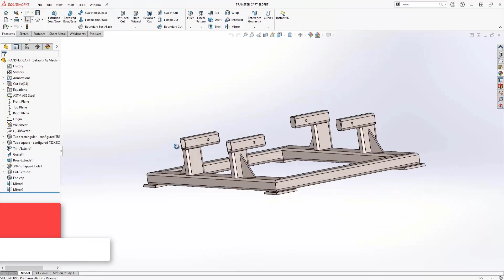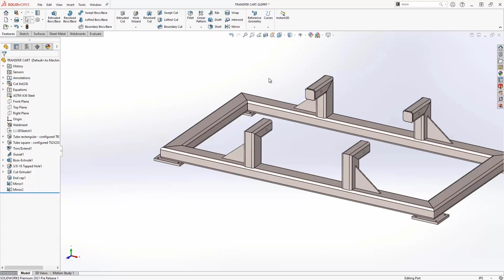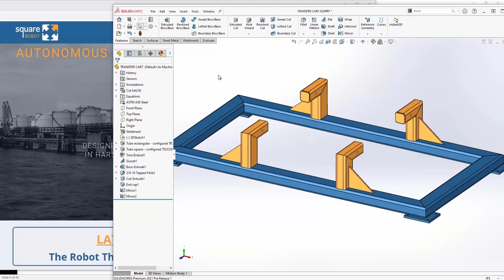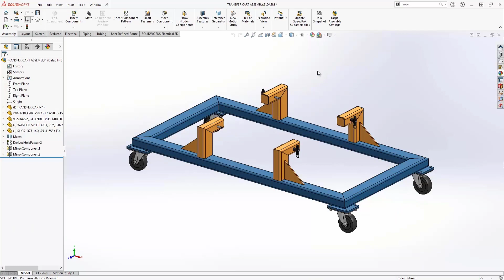What’s New in SOLIDWORKS 2021 - Weldments, Color Picker, & Equations in Custom Properties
Weldment trimming of unequal profiles is improved in @solidworks 2021 with options for equal angle or full flush miter to simplify closed mitered corners automatically in trim/extend commands.  A new color picker integration in the appearance dialog makes it easier to copy an existing color from anywhere on your computer screen and use it for an appearance in your design.  Equations are now fully supported in custom properties of parts, assemblies, and drawings.  Even weldment cut lists can take advantage of the new capabilities to automatically calculate values of importance for manufacturing.  Travis Jones takes you through these exciting enhancements in the latest release.